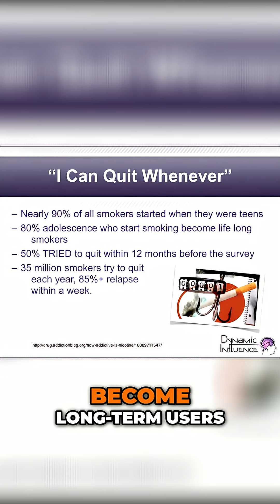Teens & Nicotine: Why Vaping Companies Target Your Developing Brain!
Discover why nicotine is so addictive, especially for teens. We explore the science behind brain development and how nicotine use during this critical period can lead to long-term addiction. Learn about the challenges of quitting and the impact on young minds.